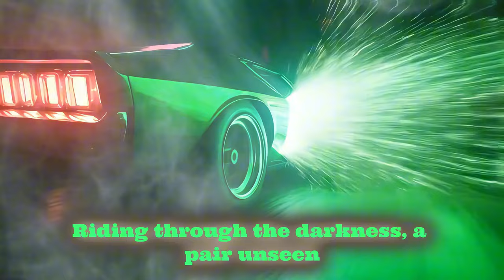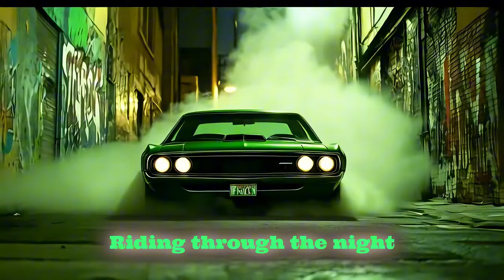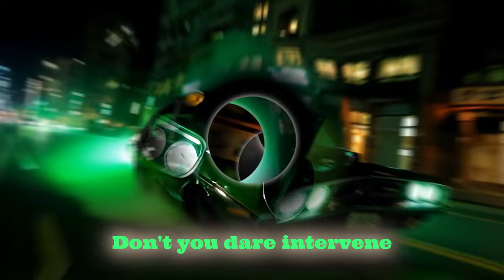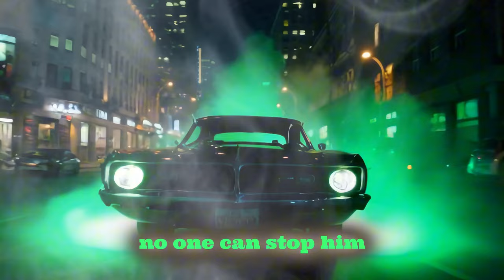Green Hornet AI Metal Anthem Sting City of Shadows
Get ready to dive into the dark, gritty streets with "Hornet's Sting: City of Shadows," an electrifying AI-generated punk rock anthem inspired by the legendary Green Hornet. This track blends rebellious energy, pulsating guitar riffs, and a high-octane chase through the urban jungle. With lyrics that cut deep and a sound that ignites the night, this is a tribute to justice served with a punk attitude. Crank up the volume, and let the Green Hornet and Kato take you on a wild ride through the shadows!